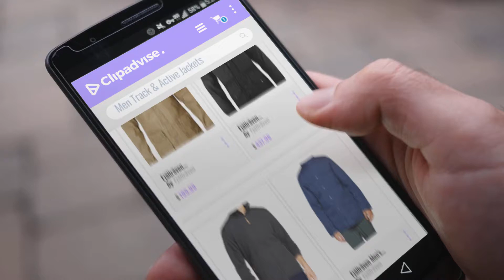Fjällräven Track & Active Jackets [ Winter 2018 ] | New & Popular 2018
New! 2019 Black Friday / Cyber Monday Men Hiking Clothes Deals and Updates.

Black Friday / Cyber Monday Fjällräven Greenland Gentlemen beige (Size: Small) casual jacket by Fjällräven

Black Friday / Cyber Monday Fjällräven Fjallraven - Men's Singi Down Jacket, Black, L by Fjällräven

Black Friday / Cyber Monday Fjallraven Men's Sten Fleece, Dark Grey, Medium by Fjällräven

Black Friday / Cyber Monday Fjällräven Men's Raven Winter Jacket, Uncle Blue, M by Fjällräven

Black Friday / Cyber Monday Fjällräven Fjallraven - Men's Keb Touring Down Jacket, Storm-Night Sky, M by Fjällräven

Black Friday / Cyber Monday Fjällräven Men's Ovik Lite Jacket, Dark Navy, L by Fjällräven

Black Friday / Cyber Monday Fjallraven Greenland Winter Jacket - Men's Red Oak/Grey, L by Fjällräven